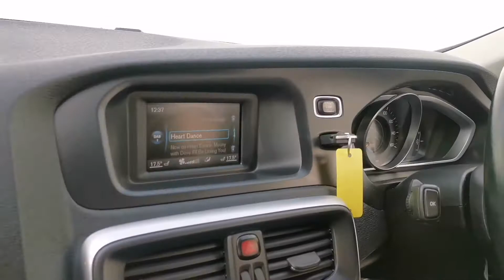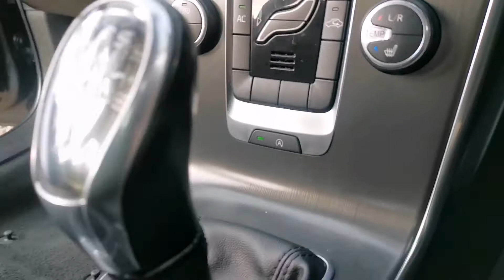VOLVO V40 SY63GWK